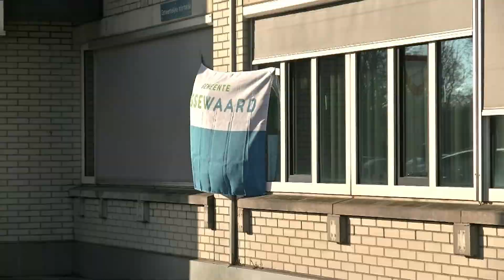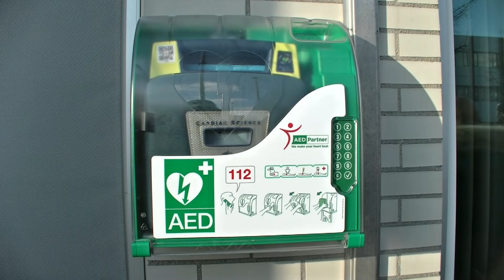Wethouder Struijk hangt AED op aan gevel stadhuis / Spijkenisse 2018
Wethouder Wouter Struijk hing woensdag 12 december om 13.30 uur een AED op aan de gevel van het stadhuis aan de Raadhuislaan 106 in Spijkenisse. Samen met leden van Werkgroep AED Nissewaard werd de AED in gebruik gesteld om Nissewaard AED 6 minutenzone proof te maken.

Wat houdt een 6-minutenzone in?
In een 6-minutenzone bieden mensen binnen 6 minuten de juiste hulp bij een hartstilstand. Ze bellen 112 , starten met reanimeren en zetten een AED in. Hiermee vergroot je de kans op overleven van het slachtoffer aanzienlijk. Snelle hulp maakt het verschil tussen leven en dood.